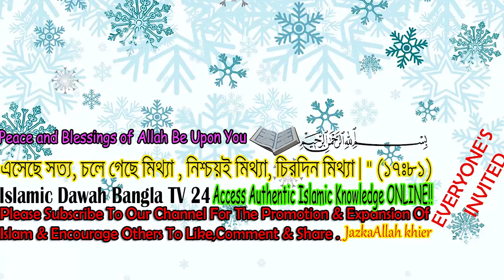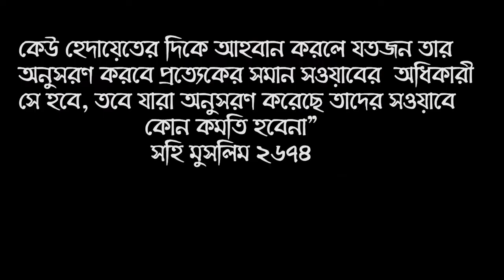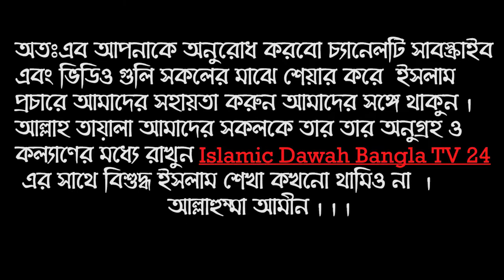সুশান্ত সিং রাজপুত বা যে কোন অমুসলিমের মৃত্যুর পর তার জন্য দোয়া করার বিধান ও যৌক্তিকতা আছে কিনা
সুশান্ত সিং রাজপুত বা যে কোন অমুসলিমের মৃত্যুর পর তার জন্য দোয়া করার বিধান ও যৌক্তিকতা | বিধর্মীদের মৃত্যুতে ইন্নাল্লিাহ বলা যাবে কিনা? খুবই গুরুত্বপূর্ণ বিষয়।Islamic New Bangla Question & Answer Bangla Waz Lecture 2020 about Provision and rationale for praying for Sushant Singh Rajput or non-Muslim after his death.  Can Inhallah be said in the death of infidels? Shaikh Dr Kary Maulana Shehab Uddin Islami

* ANTI-PIRACY WARNING *